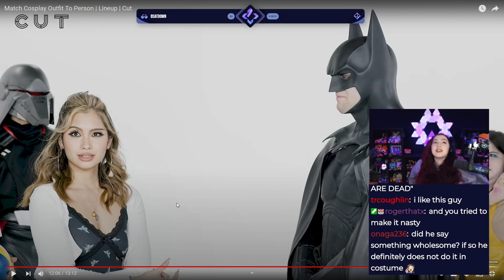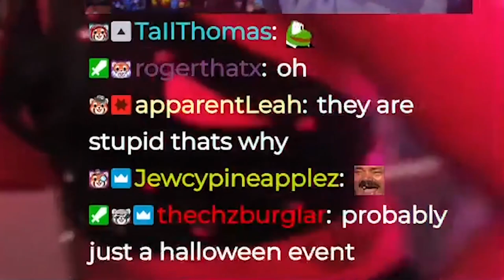The ultimate anime betrayal (Ft. my raid team)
🔴 LIVE: Monday - Saturday (8pm EST/5pm PST)